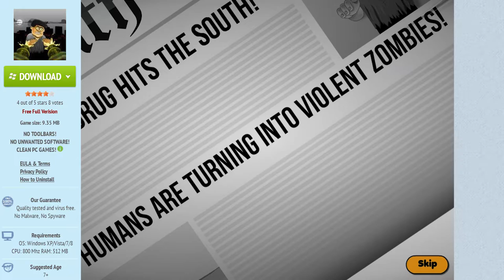Bath Salts Zombies | FreeGamePick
You are a Marine. Returning back home from a war tour. Another hour or two and your girlfriend will be all over you! Not so fast, cause something down the South went terribly wrong. Hordes of bath salts infected locals risen and trying to eat and kill anyone they find! You must put an end to it and reunite with your beloved girlfriend in this modern tower defense game!